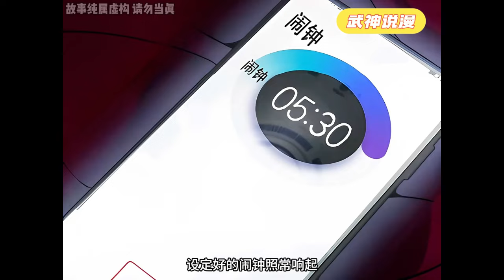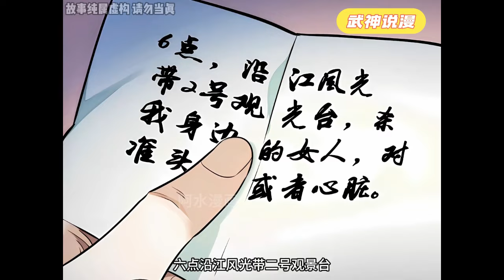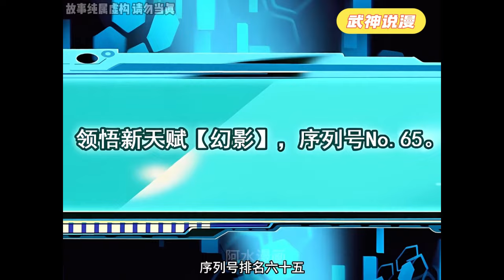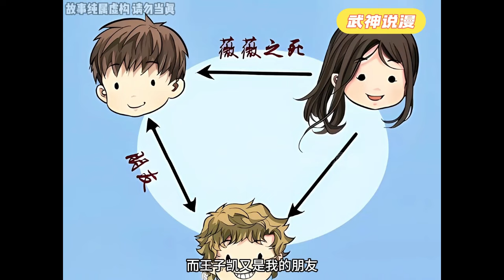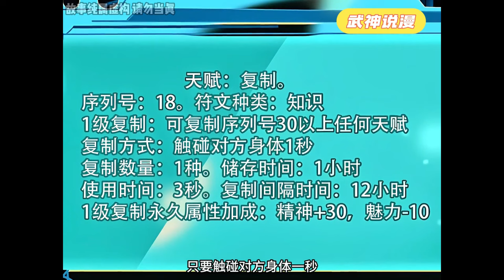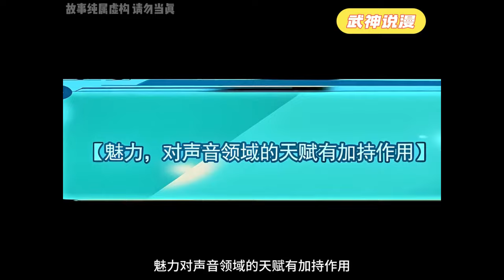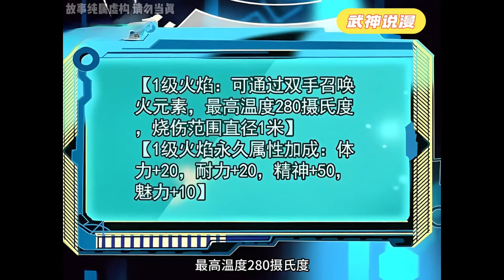高阳是孤儿，六岁穿越到平行世界，从此生活在一个温馨的五口之家。十八岁那年，高阳偶然发现世界真相：这里根本不是平行世界，而是一个神秘领域，身边的亲人朋友全是可怕的“兽”！《异兽迷城》1~13#武神ZJM